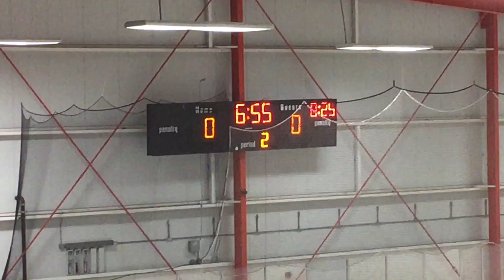Vacaville Jets PeeWee A vs Oakland Bears A 101516 period 2